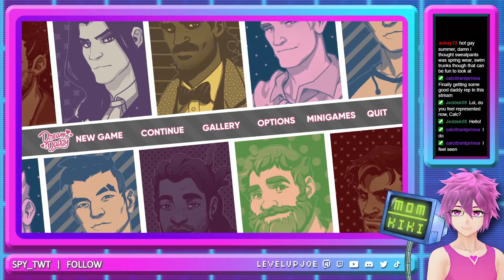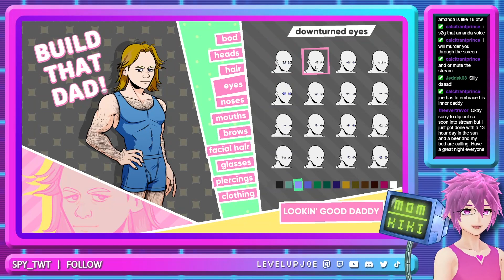Dream Daddy (With Mom & Kiki) - Part 1 [VTuber]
Oh yes daddy!